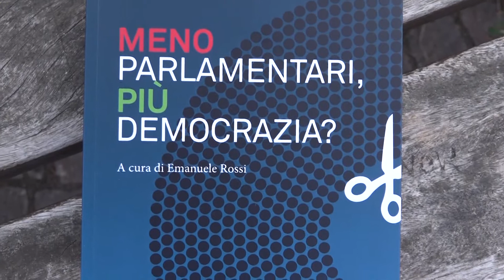Pistoia: dibattito pubblico sul referendum